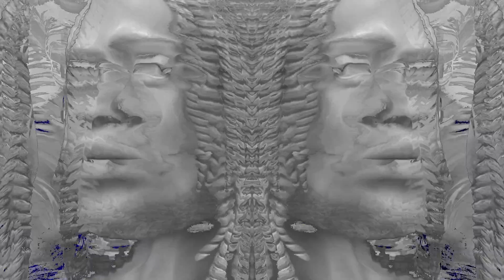LEVi - How Many Times (Official Visualiser)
Written by LEVi & YVNG FACE
Produced, Mixed & Mastered by YVNG FACE
Visuals by Adam Dal Pozzo